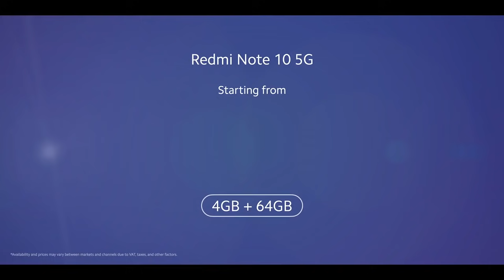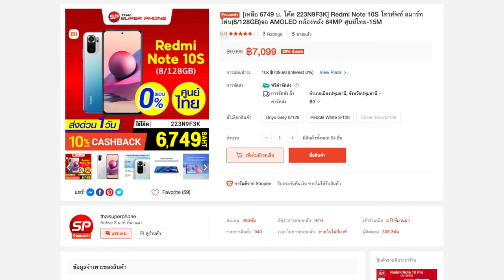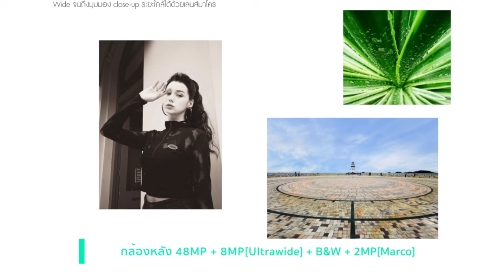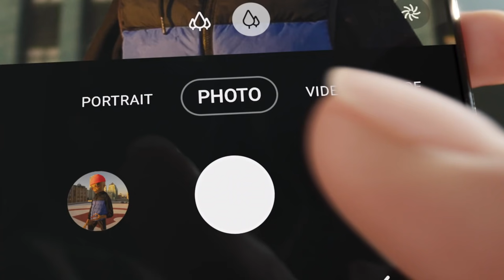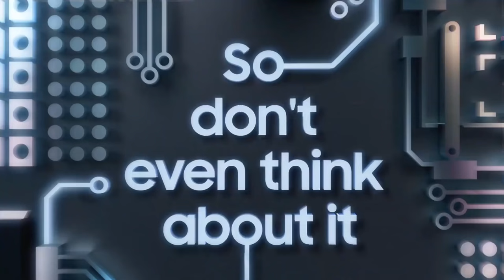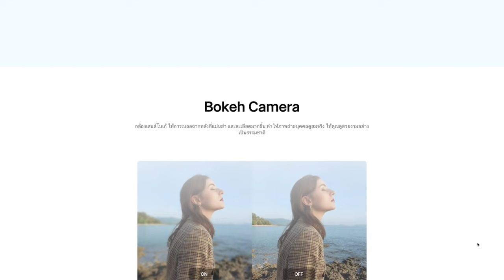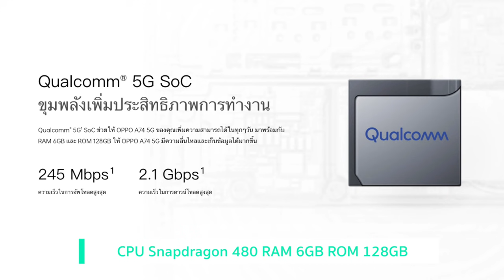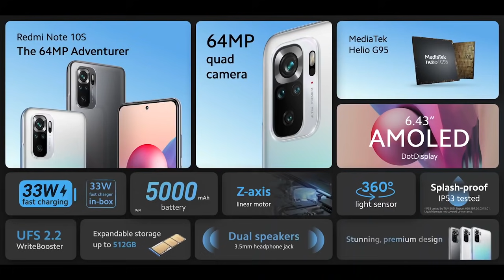5 มือถืองบไม่เกิน 8,000 ประจำเดือนมิถุนายน 2564 | สเปคแรง กล้องสวย แรม 8GB ชาร์จเร็ว 65W!!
คลิปนี้มาแนะนำมือถือที่อยู่ในช่วงงบ 7,000 - 8,000 บาท  เลือกรุ่นที่น่าสนใจมาให้ทั้งหมด 5 รุ่นด้วยกัน ไม่ว่าจะเน้นเกม เน้นกล้อง เน้นชาร์จเร็ว สามารถใช้งานเป็นเครื่องหลักสบายๆ สนใจสั่งซื้อได้ที่ลิ้งด้านล่างนี้เลย
Redmi note 10s (8GB+128GB) 7,499 / 7,099

บริษัท อันฟ็อกซ์ จำกัด
วิทวุฒิ ฐานหมั่น [เบล]